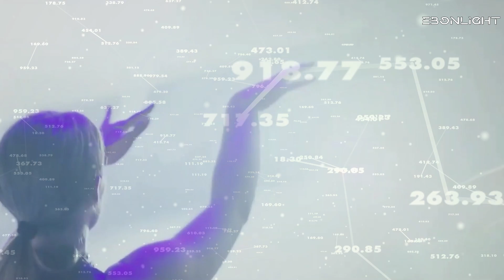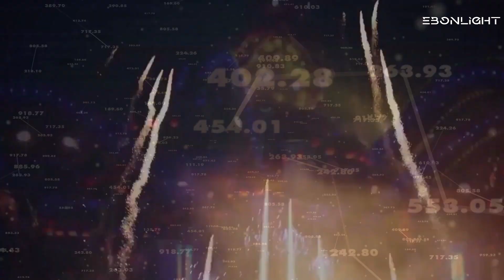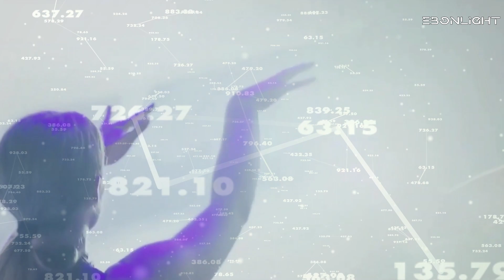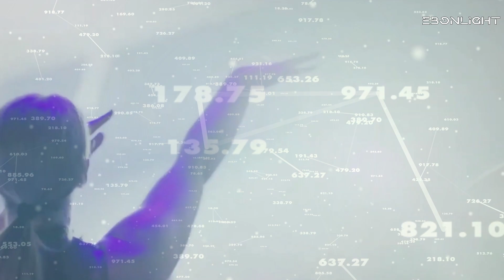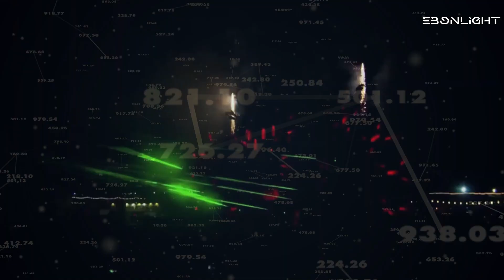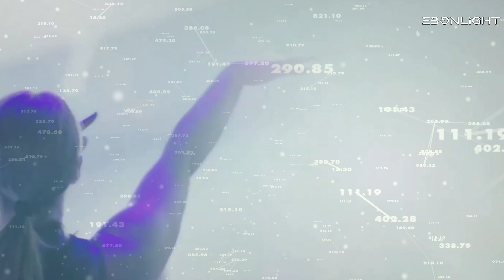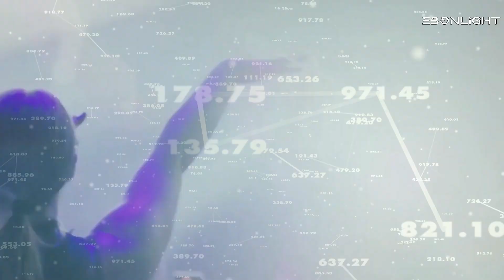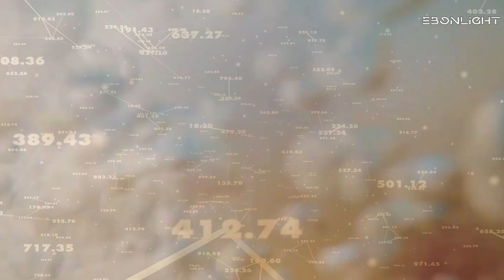⚡ Ebon Light Travel of Universe ⚡ Episode 32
Hello Ladies and Gentelmen!!! To all present you the 32 Episode of your Travel of Universe . I wish you a pleasant listening!!!🙌🙌🙌💫💫💫💥💥
this episode will feature compositions of musicians such as and many others!! I wish you all a great mood 💫💫💫
1)  John Askew  Running In The Dark  Extended Mix)
2) C- Systems & Alina Renae Legends ( Extended Mix)
3) Syntouch  Key & Rose ( Extended Mix)
4) Kenny Palmer & Chris Jennings  Nerve (Extended Mix)
5) DJ T. H. & Sharon Valerona  Only Now I See ( Extended Mix)
6) Thomas Lloyd & Hidden Tigress  Faded Whisper ( Class Inc. Extended Remix)
7) Sergiy  Akinishin  Going Back ( Extended Mix)
8) Rene Ablaze & Mind - X  Whales ( Extended Mix)
9) Paipy & Cathy Burton  One Step ( Extended Mix)
10) Shugz X  Greg Oakland  Acid Time  ( Original Mix)